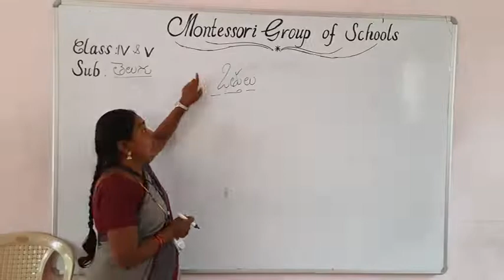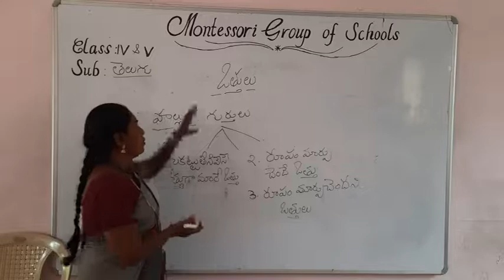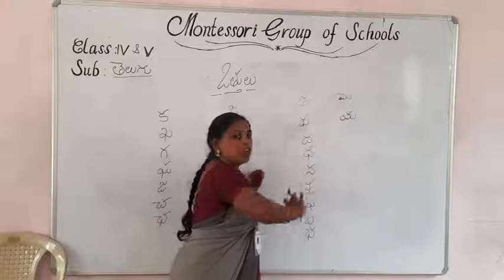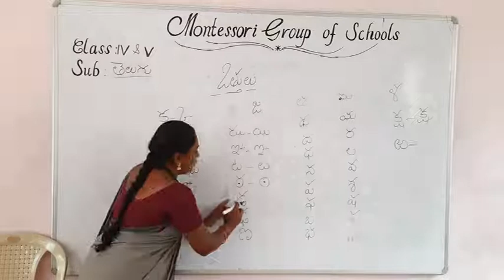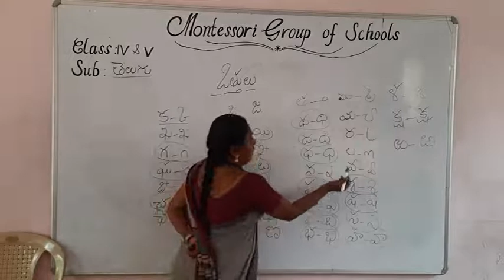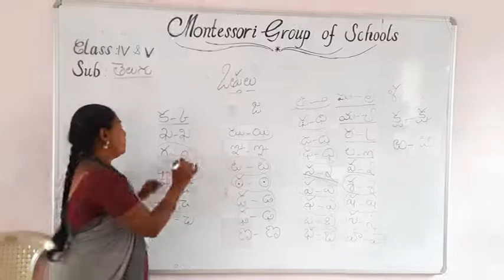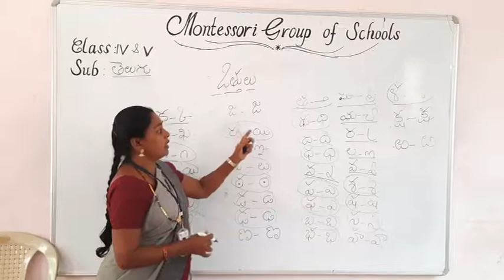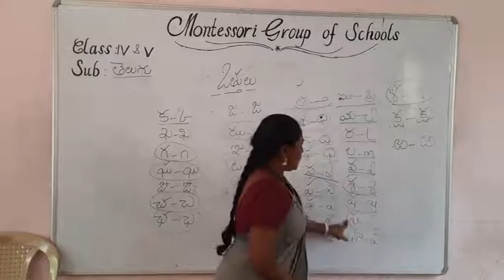IV&V Class Telugu Unit 03 23 06 2020